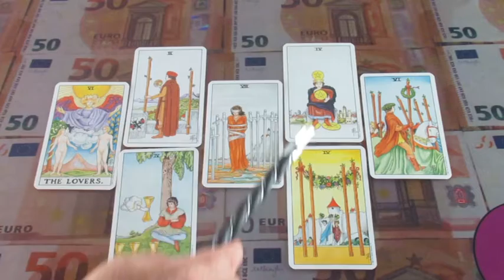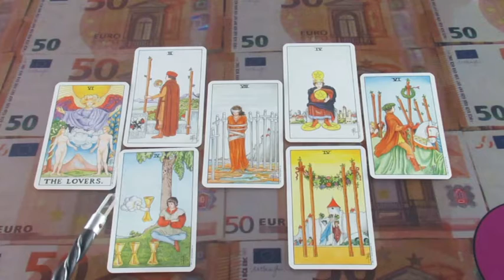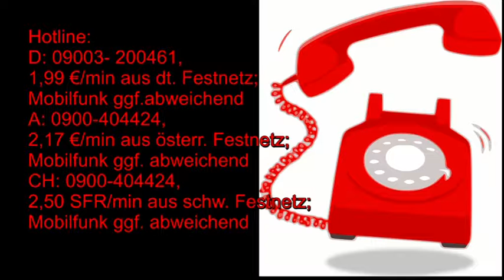BLITZBERATUNG: Gewerbe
Hotline:
Meine 5 Kanäle:
Venezianisches Liebesorakel
Orientalisches Liebesorakel
Meisterin des Kartenlegens
Nofretete's Offenbarungen
Fernöstliches Liebesorakel